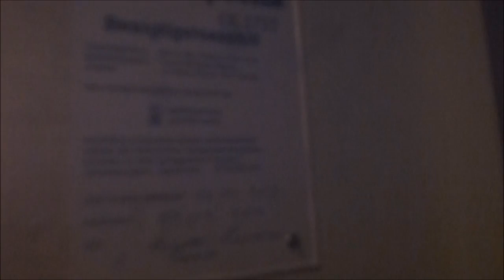1969 Fischer & Ravn Traction elevator @ Jernbane Allé 54, Copenhagen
Manufacturer - Tillverkare: Birk & Grip - Fischer & Ravn
Capacity - Maxlast: _Kg (_lbs.) - 4 Persons
Floors - Våningar: 4 = S 1 2 3

Location - Address: Jernbane Allé 54, Copenhagen (Vanløse) DENMARK/DANMARK